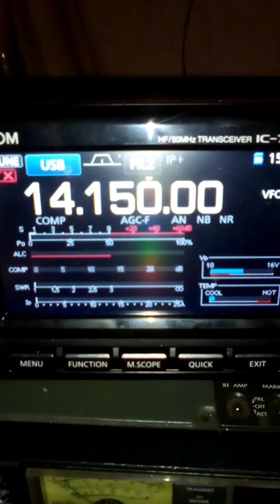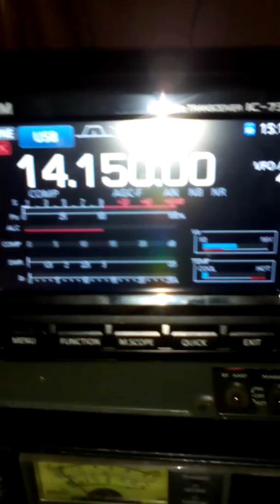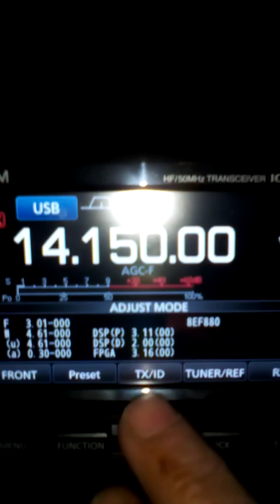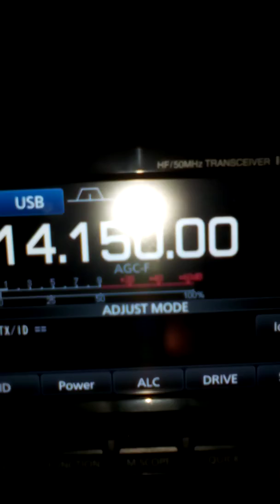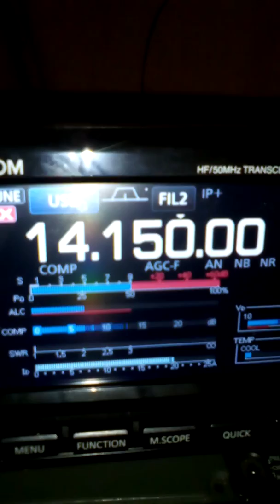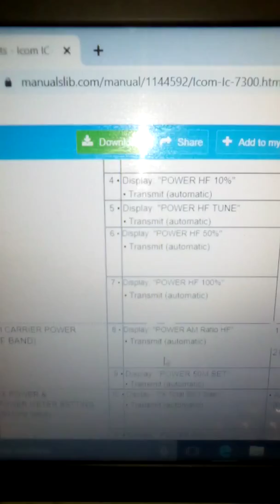Ic 7300 SSB power adjustment. No soldering, service menu adjustment mod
Average SSB power adjustment through service menu. Very easy